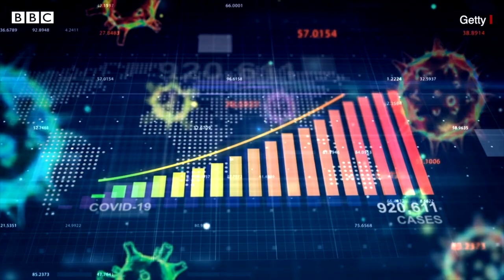Coronavirus: Delta plus variant ਕੀ ਹੈ ਤੇ ਇਹ ਕਿੰਨਾ ਖਤਰਨਾਕ ਹੈ| 𝐁𝐁𝐂 𝐍𝐄𝐖𝐒 𝐏𝐔𝐍𝐉𝐀𝐁𝐈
ਡੈਲਟਾ ਪਲੱਸ ਵੇਰੀਐਂਟ ਕੀ ਹੈ ਤੇ ਇਹ ਕਿੰਨਾ ਖਤਰਨਾਕ ਹੈ। ਕੁਝ ਲੋਕਾਂ ਦਾ ਮੰਨਣਾ ਹੈ ਕਿ ਇਹ ਭਾਰਤ ਵਿਚ ਤੀਜੀ ਲਹਿਰ ਦਾ ਕਾਰਨ ਬਣ ਸਕਦਾ ਹੈ।
ਇਹ ਵੇਰੀਐਂਟ ਸਭ ਤੋਂ ਪਹਿਲਾਂ ਕਿੱਥੇ ਪਾਇਆ ਗਿਆ ਅਤੇ ਭਾਰਤ ਵਿਚ ਇਸ ਬਾਬਤ ਸਿਹਤ ਮਾਹਰਾਂ ਦੀ ਕੀ ਚਿੰਤਾ ਹੈ।
ਰਿਪੋਰਟ- ਤਨੀਸ਼ਾ ਚੌਹਾਨ
ਐਡਿਟ- ਦੇਵੇਸ਼